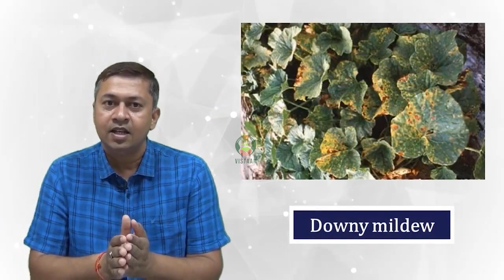ख़रीफ़ सब्ज़ी फसलें